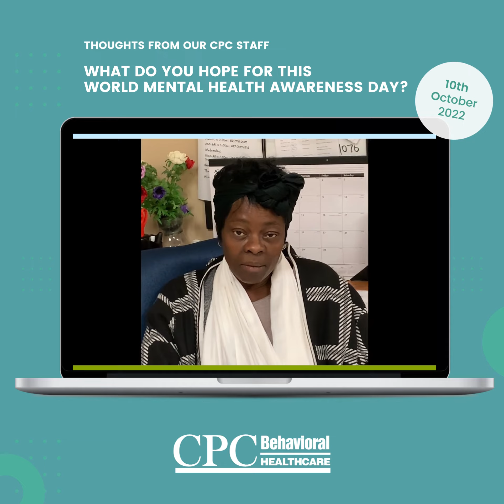World Mental Health Day 2022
This World Mental Health Day, CPC staff share thoughts on mobilizing efforts in support of mental health